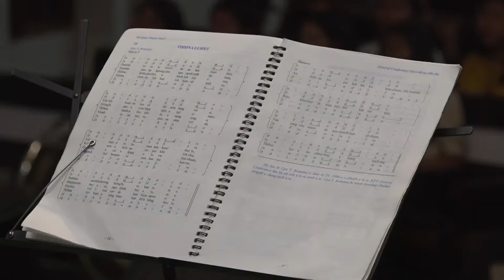FAKNA INKHAWM || APRIL 29, 2024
KRISTIAN THALAI PAWL
MISSION VENGTHLANG BRANCH